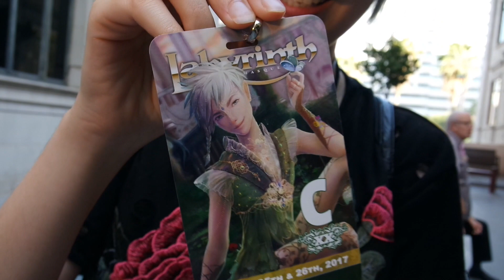My First Performance in 5 Years | LOJ with Dre pt.1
My band Bad Wolf performed at the Labyrinth of Jareth masquerade ball! This is my first live performance with the band (they have been together for awhile but I joined to play bass a couple months ago). I played bass in high school and did a couple small gigs then but NOTHING like this!